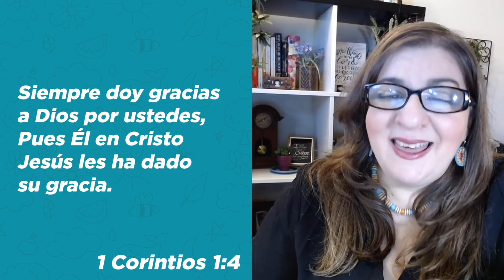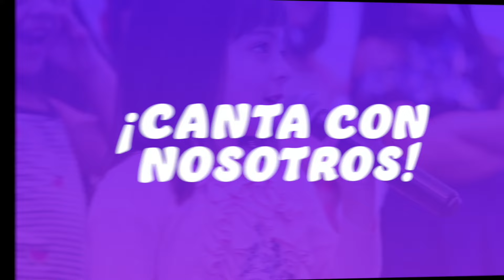Estudios Bíblicos Para Niños - Da gracias a Dios